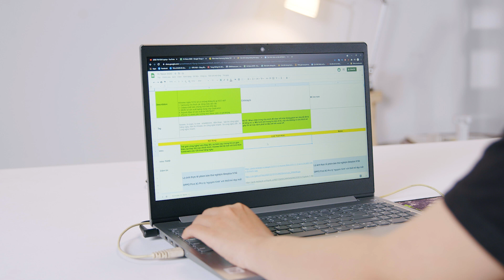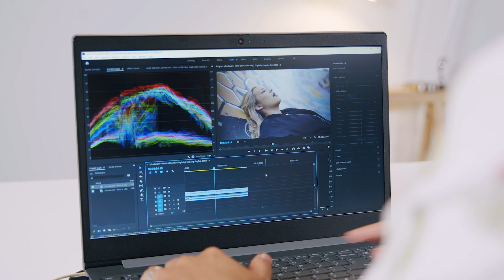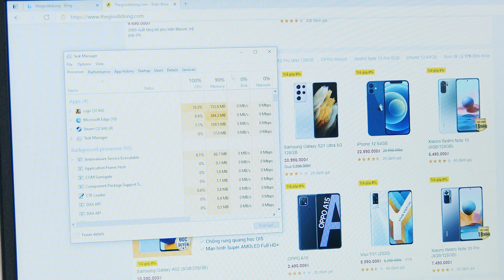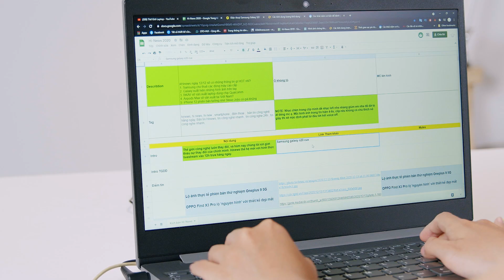Lenovo IdeaPad Slim 3 - Laptop Giá Phổ Thông Nhưng Sức Mạnh Cực SỐC | Thế Giới Laptop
Lenovo IdeaPad Slim 3 là một chiếc máy tuy có giá rất rẻ phù hợp với mọi đối tượng người dùng từ học sinh, sinh viên tới người dùng là dân văn phòng đều có thể đáp ứng tốt nhu cầu. Vậy em nó còn có những điểm gì nổi bật hay nhược điểm nào đáng lưu ý. Hãy cùng tham khảo trong video nhé!
MỤC LỤC:
00:00 - Intro Lenovo IdeaPad Slim 3
00:54 - Giá bán Lenovo IdeaPad Slim 3
01:13 - Cấu hình Lenovo IdeaPad Slim 3
02:28 - Tản nhiệt Lenovo IdeaPad Slim 3
02:49 - Điểm yếu Lenovo IdeaPad Slim 3
03:21 - Thiết kế Lenovo IdeaPad Slim 3
03:50 - Cổng kết nối Lenovo IdeaPad Slim 3
04:08 - Bàn phím&Touchpad Lenovo IdeaPad Slim 3
04:22 - Màn hình Lenovo IdeaPad Slim 3
04:45 - Pin Lenovo IdeaPad Slim 3
04:56 - Tổng kết Lenovo IdeaPad Slim 3